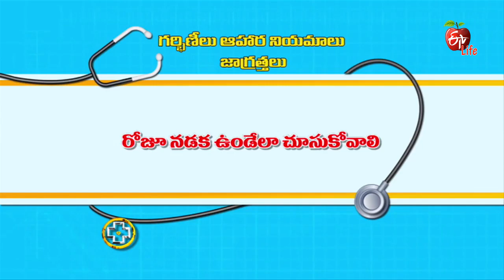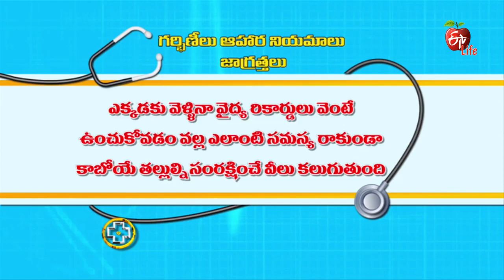Aarogyamastu | Nutrition Foods during Pregnancy | 4th September 2017 | ఆరోగ్యమస్తు